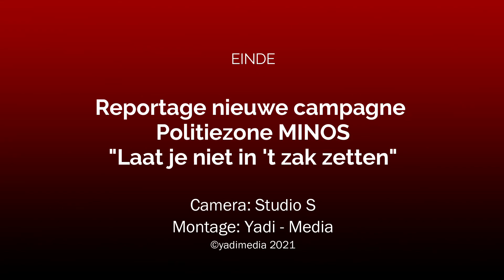Politiezone MINOS start met nieuw campagne “Laat je niet in 't zak zetten”